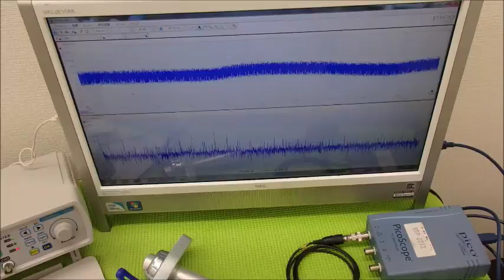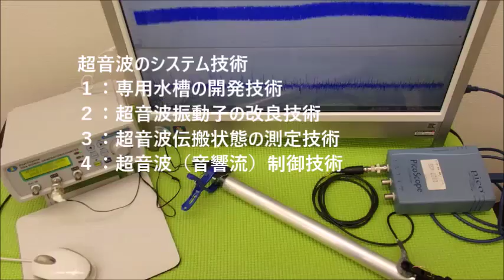音圧測定装置：超音波テスターを利用した実験動画 ultrasonic-labo